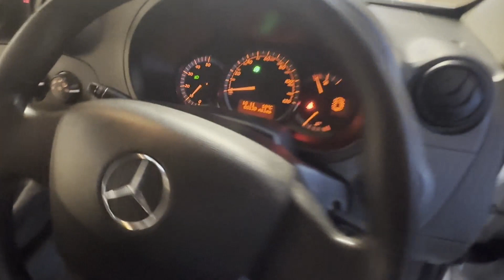NK19XZZ - 2019 MERCEDES-BENZ CITAN EXTRA LONG DIESEL 109CDI Crew Van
Model: 2019 MERCEDES BENZ CITAN 1.5 CDI 5 SEATER FACTORY CREW CAB EURO 6 ULEZ
Body: White - Crew Cab
Mileage: 68121
MOT: 29th March 2024
Engine: 1461cc OM607 DE15LA 90HP
Transmission: 5 Speed Manual - FWD
Mechanical Summary: 🟢 Starts perfect. Runs perfect. Gearbox, drivetrain, transmission perfect. Pulls in every gear. no warning lights on the dash
Features: 0 Former Keepers, , Electric Windows, 2 Keys, Parking Sensors, Cruise Control, A/C, Start Stop
HPI: Clear